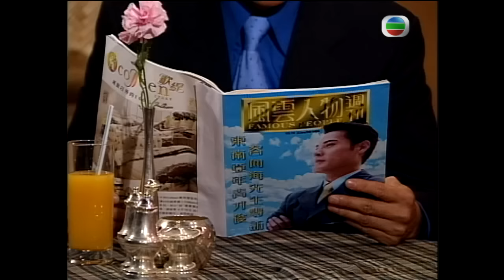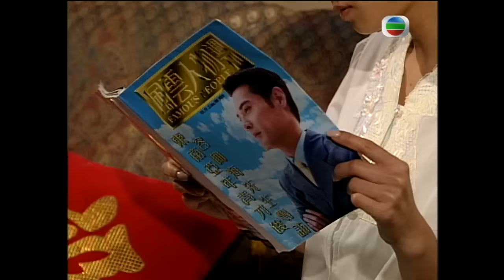永遠懷諗顏國樑 | 媚姨漸漸失去視力 | TVB情境劇 | 李司棋、劉丹、薛家燕、關海山、謝天華、劉愷 | 真情442/1128 | 粵語中字 | 1995